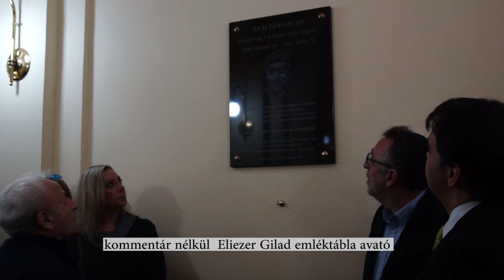Eliezer Gilad emléktábla avatás